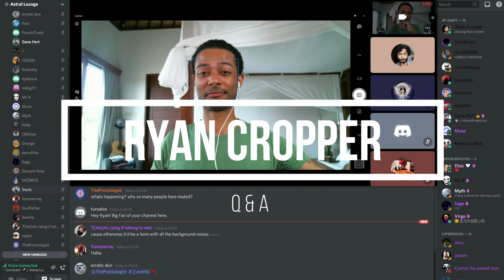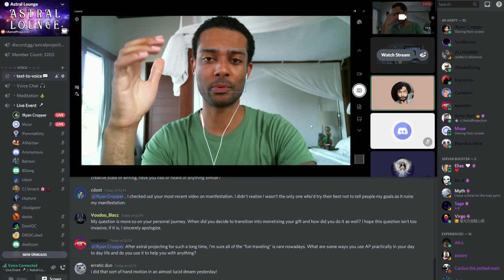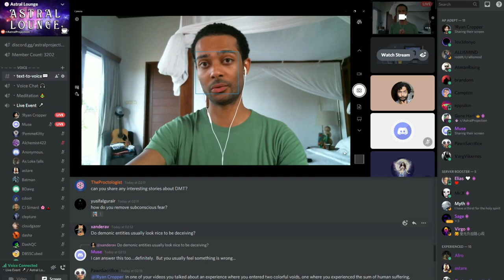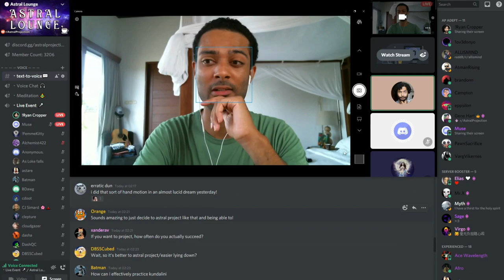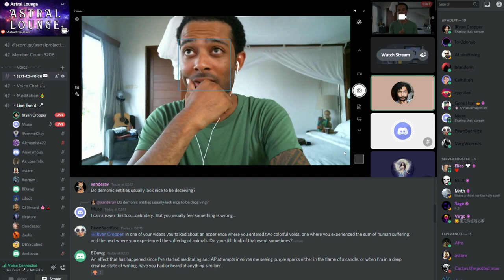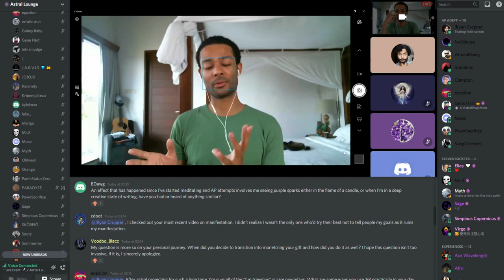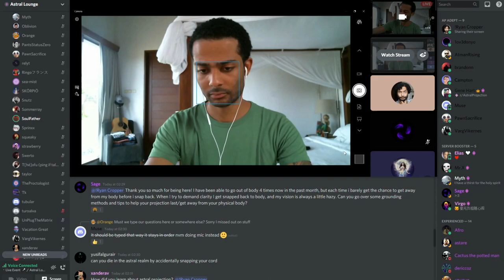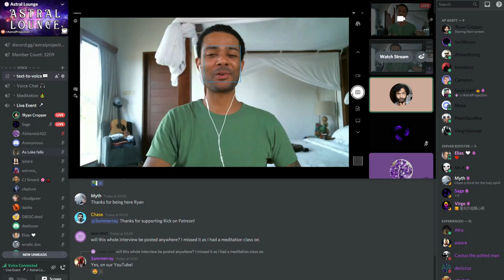Astral Projection Q&A with Ryan Cropper - Spiritual Coach & YouTuber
Ryan was born with a profound state of awareness, increased by astral projection developed through meditation. Ryan has been on Youtube for seven years and creates content about various topics surrounding spirituality, metaphysics, esoteric knowledge and of course; astral projection. Check out his YouTube channel below: